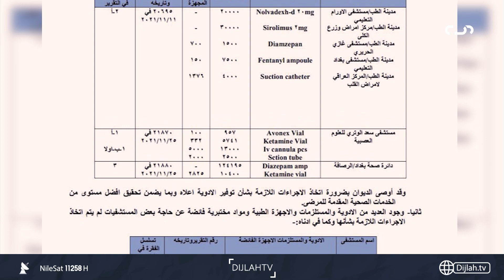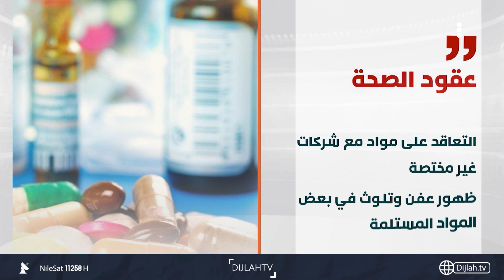"الصحة" تتربع على عرش الوزارات الأكثر فسادا وهدرا بتقرير الرقابة المالية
10891📺 افقي
10892📺 افقي
10893📺 افقي